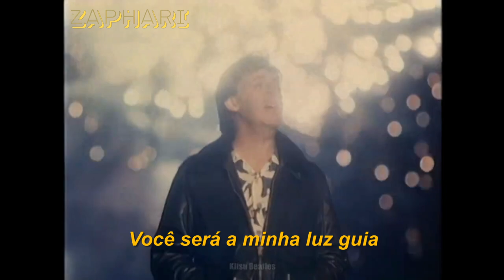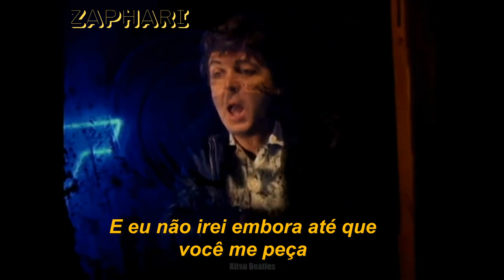Paul McCartney - No More Lonely Nights (Tradução/Legendado)